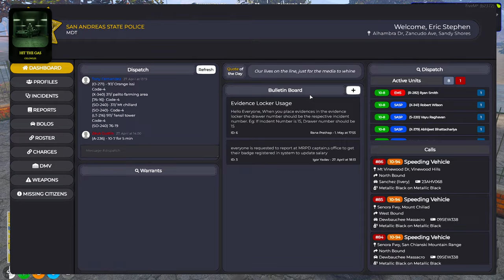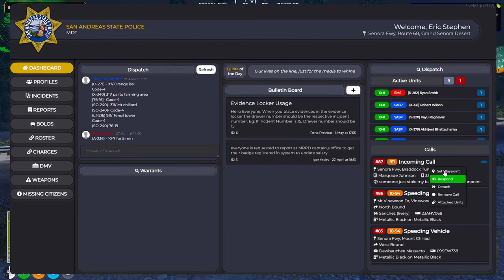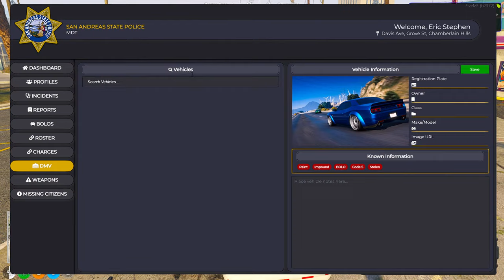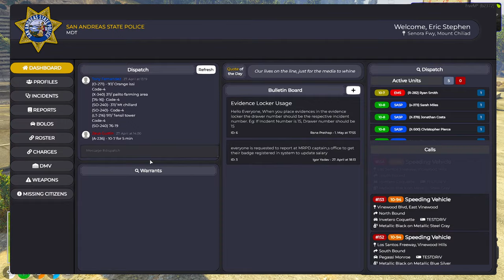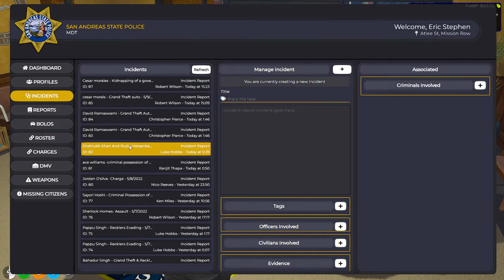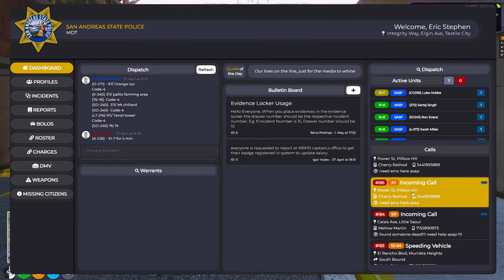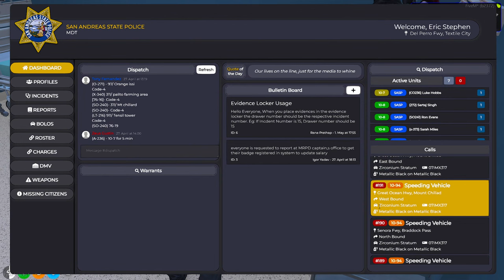ERIC STEPHEN / VELOCITY ROLEPLAY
➤Thumbnail By:- Ghusand Gaming@GHUSAND GAMING

PC SPECS:-
Processor:-Ryzen 5 3600
Graphics Card:- Zotac GTX 1660
Ram:- 16GB CORSAIR VENGEANCE DDR4 8×2 (3000MHZ)
Power Supply:- Circle 500W
Keyboard Mouse- Purane Gharpe Pade hue use kar raha hu
Earphones:- SONY MDR-XB55
Mic:- MAONA AU-A04